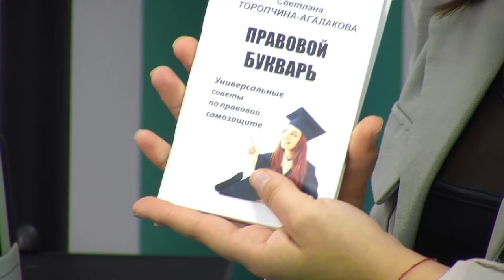Насильство в родині: кого й за що карає закон?